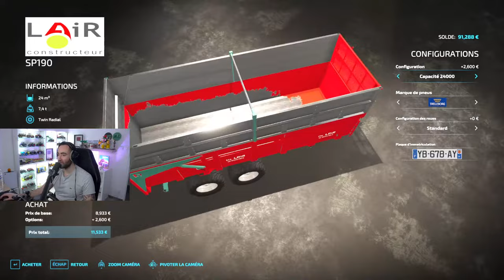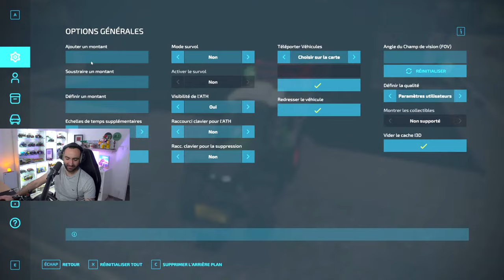🔴 EPANDAGE DE FUMIER AVEC NOTRE NOUVEAU MASSEY ! (Live Les Agris de Dordogne ft @Stervio )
On se retrouve aujourd'hui pour une nouvelle série sur la chaine !
On part en Dordogne sur la magnifique map Castelnaud en compagnie de Stervio !
Nou allons devoir créer nos fermes et devoir nous développer au fil du temps !
Bon live à tous !

Serveur FS22 avec GPORTAL ! (-5% directement avec ce lien)
Retrouve tous tes DLC ici : Code JFITFARMER (pour soutenir la chaine)